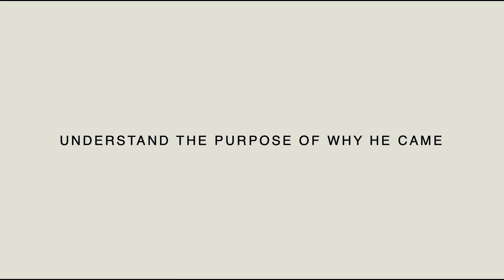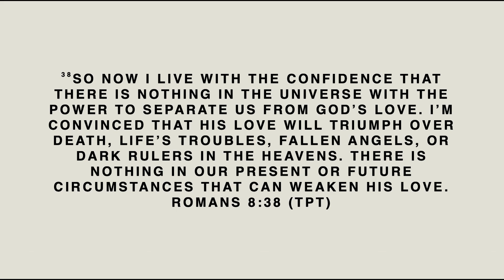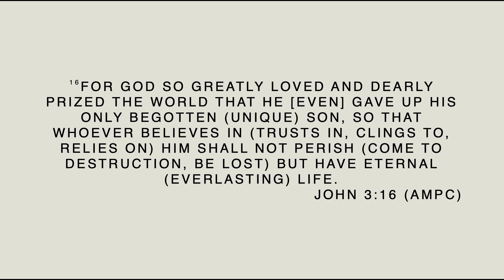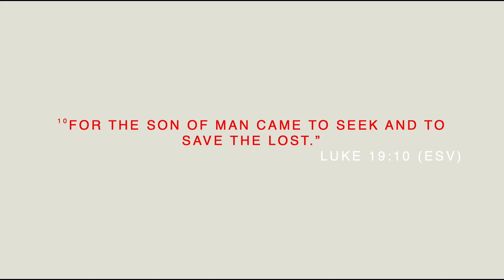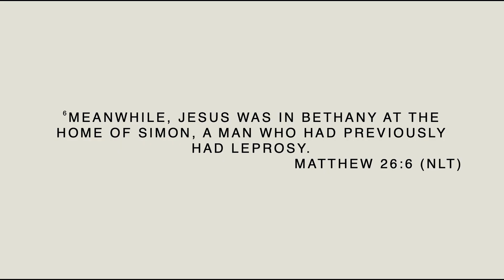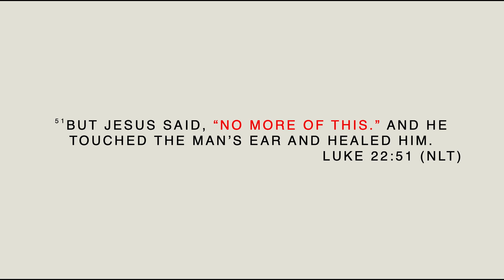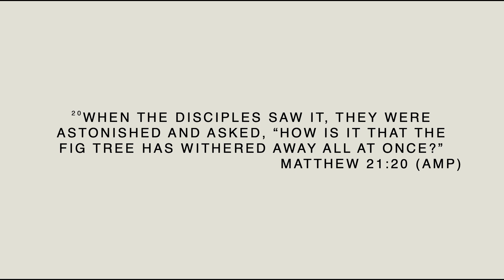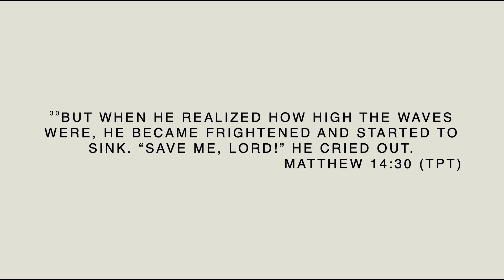Limitless Life | "Taking The Limits off the way we see Jesus" // Pastor Keenen Worrell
Pastor Keenen begins a new series entitled "Limitless Life: Taking the Limits off How We See Jesus, Faith, and the Church."

In the sermon, Pastor Keenen shares three ways to take the limits off how we view Jesus:

1. Understand the purpose of why He came. God's love is not conditional - nothing can separate us from it (Romans 8:38). God gave His only begotten Son to demonstrate His love for us (John 3:16).
2. Separate the misrepresentation of Jesus from the truth of who He is. Our view of Jesus should be based on His Word and our relationship with Him. We must know Him for ourselves and always strive to be like Him, not letting the world dictate how we react to others or life.
3. Remove doubts. Doubt limits our ability to have faith and hinders our ability to trust in God. When doubt stirs within us, we must focus on God's faithfulness. Consistent and confident faith will result in miracles